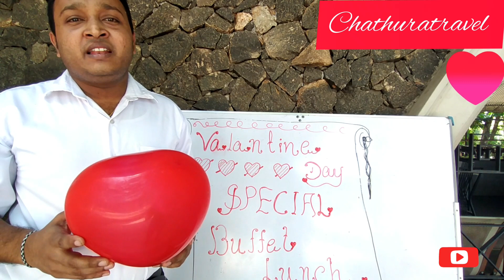AMBALAMA VALANTINE SPECIAL 🇱🇰 🇱🇰 🇱🇰 🇱🇰 🇱🇰ambalama hotel#ambalama lesrue lounge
well come to chathuratravel we are going to ambalama hotel valantine day sepecial buffet